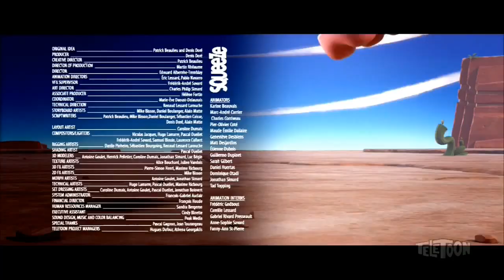Animation - Rhino 'Reverse' Fulltour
in the back and out the front! internals are kinda wonky tho'